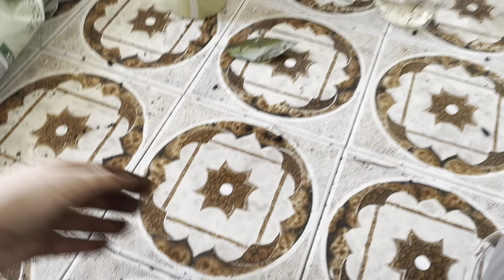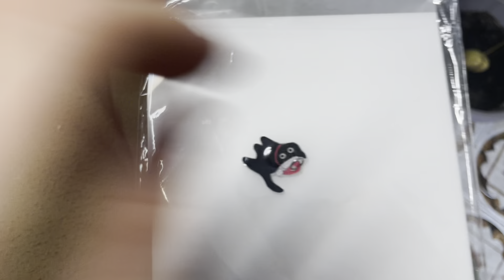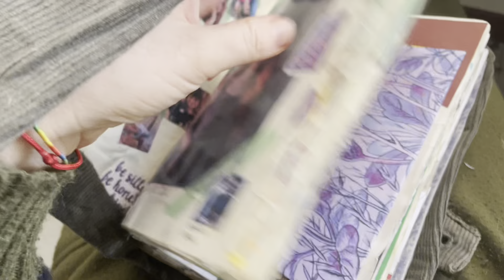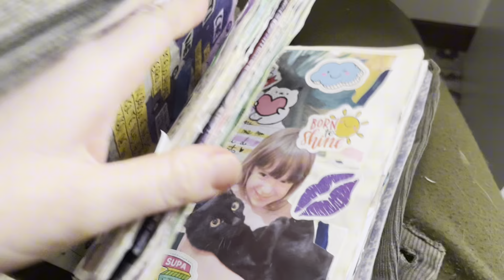VLOG🛁🐱laviamo il gatto Nerino, finestre più belle con SHEIN, piantiamo gli avocado a casa!🥑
ECCO IL MIO NEGOZIO!🌷

SPEDIZIONI GRATIS 🚚
Usa il codice “YOUTUBE25” per avere il 25% di sconto SU TUTTO!🌸🍃

Grazie per il vostro supporto continuo, e non vedo l'ora di condividere con voi questo nuovo capitolo della mia vita. 💖